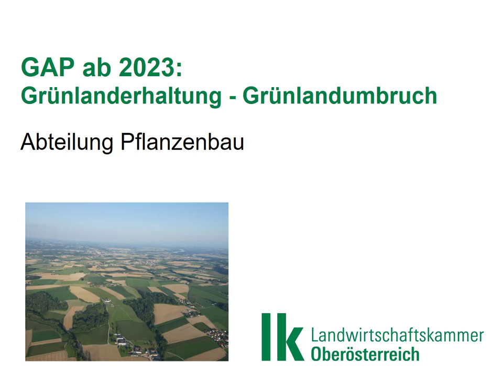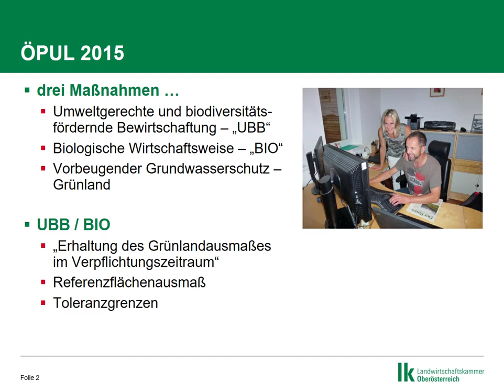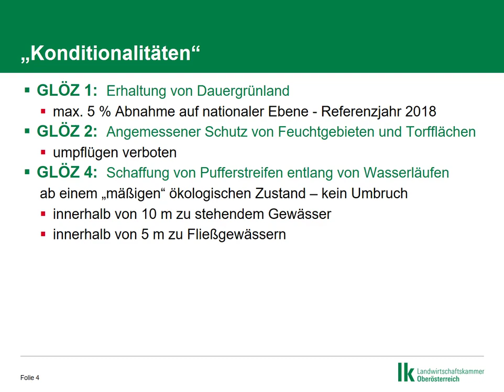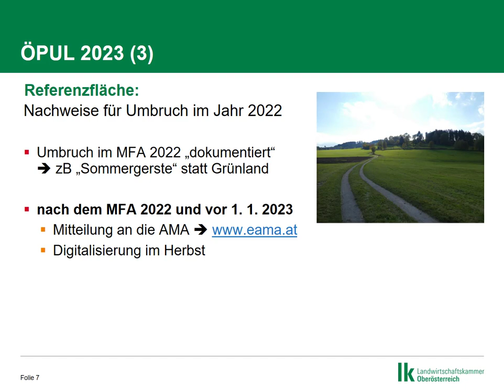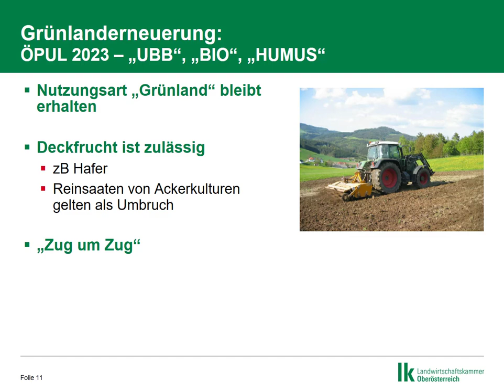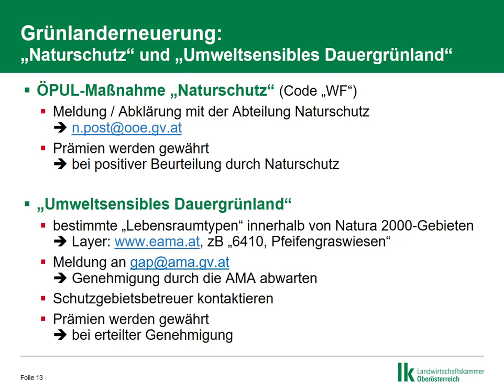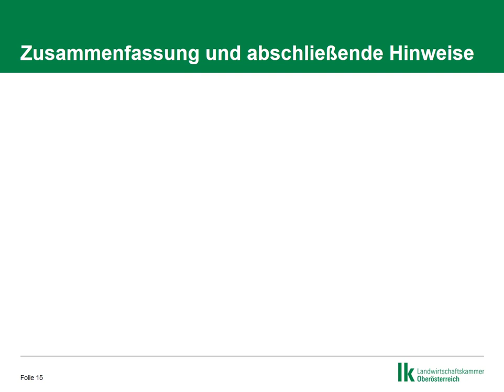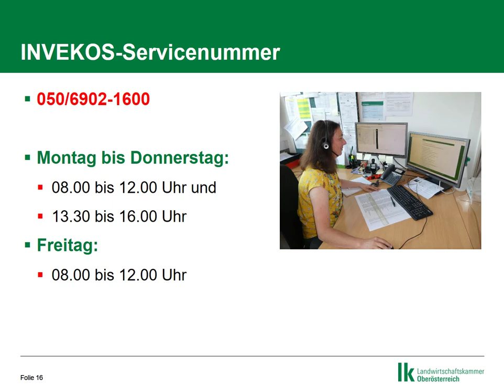Grünlanderhaltung - Grünlandumbruch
Was vor Beginn der neuen GAP-Periode zu beachten ist.